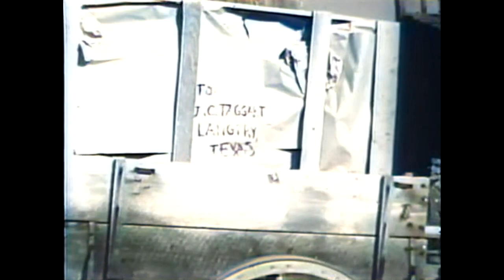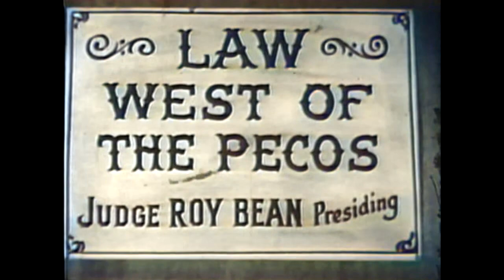Judge Roy Bean - The Elopers | EP27 | COLORIZED | Edgar Buchanan | Western TV Series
Colorized Western Series: Judge Roy Bean - The Elopers - Western set in the Texas town of Langtry, named after Lillie Langtry. When storekeeper Roy Bean becomes fed up with the lawlessness in the town, he establishes himself as a judge and introduces a system of law and order.

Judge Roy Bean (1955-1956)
Director: Thor L. Brooks
Stars: Edgar Buchanan, Jack Buetel, Jackie Loughery
Genre: Drama, Western
Country: United States
Language: English

Episode Synopsis:
Sharon Bender intends to marry Adam over the objections of wealthy father Dan. But his killing is announced, Adam is jailed and a lynch mob forms.but the Judge and Taggart have their doubts wondering if a murder even occurred.

Reviews:
"Edgar Buchanan, a former dentist, went on to become a mainstay of western films/TV for decades. Long before he became famous as "Uncle Joe" on Petticoat Junction, he starred in this excellent series. Here he tackled the role that was later performed by Paul Newman on the silver screen.

This color series featured Buchanan as the legendary Law West of the Pecos. Complete with a 7-inck thick law-book (and creative sentencing) he was a cantankerous yet fair arbiter of frontier law.Guest stars included western favorites such as Russell Hayden and Lash La Rue !

Seek them out, or he may throw the book at you !

Recommended to all fans of vintage TV."
- written by "revdrcac" on IMDb.com

SUPPORT US!

MORE SERIES!